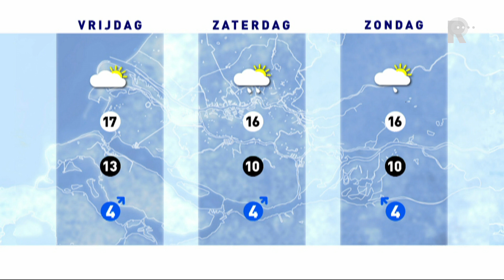Weer - 29 september 2016